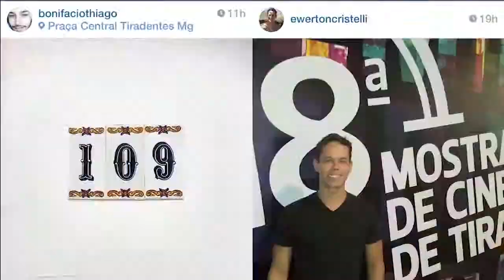EUFAÇOAMOSTRA EM SP